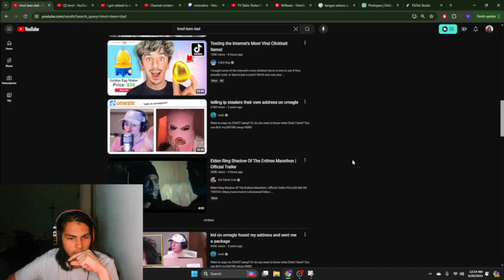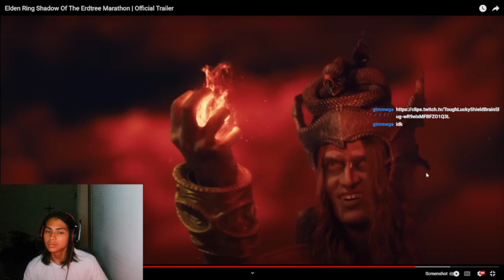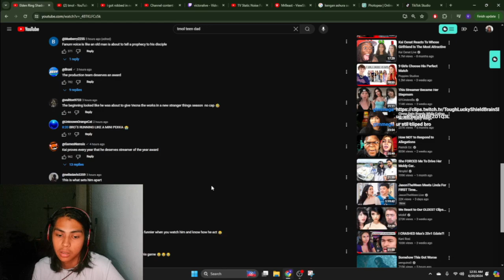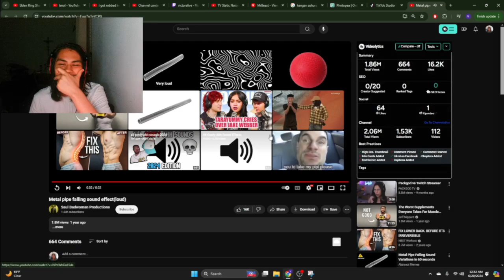kai cenat beating Elden ring again?